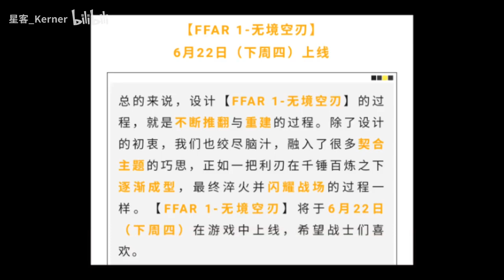【使命召唤手游】【CODM爆料资讯】FFAR1神话皮肤无境空刃上线时间